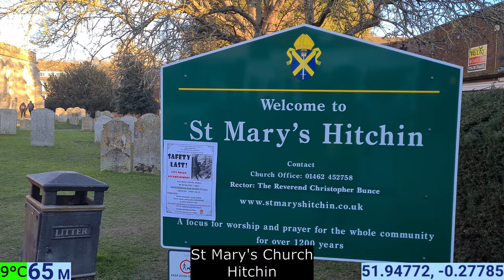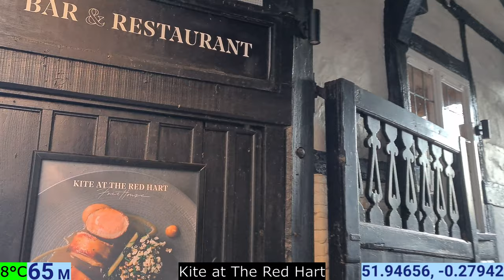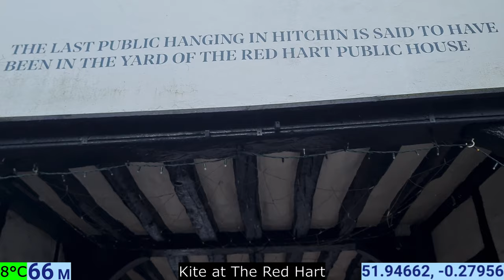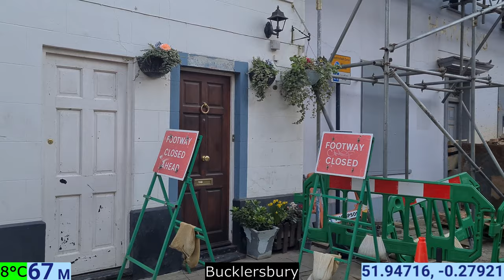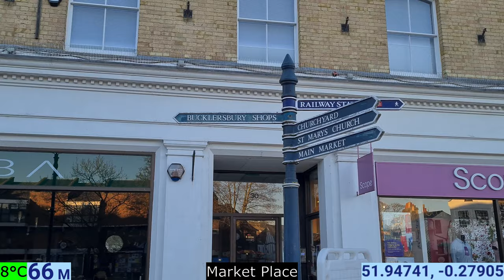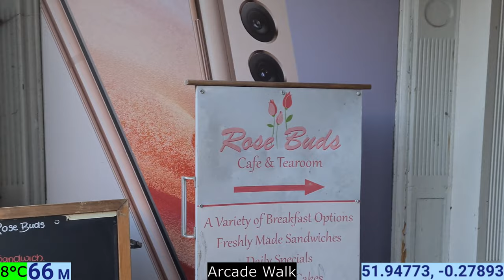Hitchin | Hertfordshire | England | UK | Europe | 27/02/2022 | Town Walk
Start Time: 16:27 GMT

Location: Hitchin

                        00.28° W

Population:  36,600

Temperature: 9°C/8°C/7°C

                     Google Earth

00:00 - Globe Intro
00:18 - Bancroft
04:56 - Churchyard Walk
06:12 - St Mary's Church, Hitchin
11:09 - Churchyard Walk
12:30 - Market Place
13:03 - Churchgate Walk
13:40 - Hitchin Market
14:51 - Churchgate Walk
15:33 - Market Place
15:45 - Sun Street
17:52 - Bridge Street
21:43 - Tilehouse Street
22:34 - Bucklersbury
23:30 - Kite at The Red Hart
24:09 - Bucklersbury
24:58 - The George
25:17 - Bucklersbury
26:09 - Market Place
27:33 - Arcade Walk
28:46 - West Alley
29:43 - High Street
30:56 - Brand Street
31:53 - High Street
32:12 - Hunts Aly
32:36 - Churchyard Walk
33:19 - Bancroft
34:17 - Hermitage Road
36:44 - Windmill Hill Park